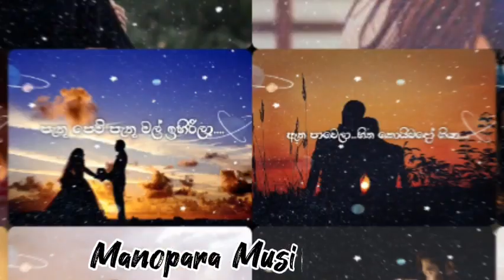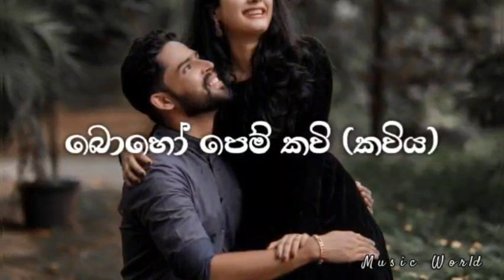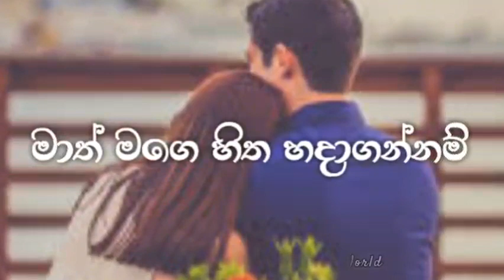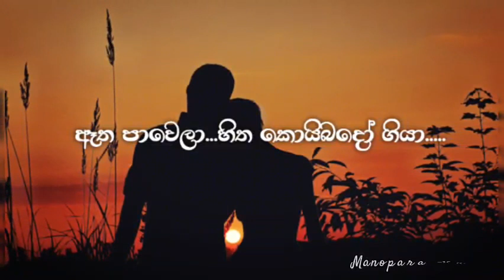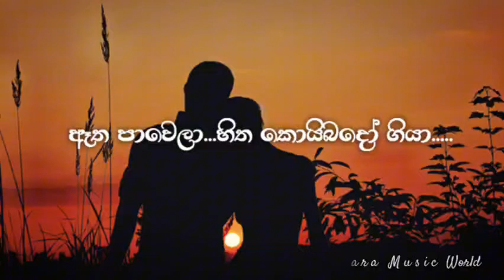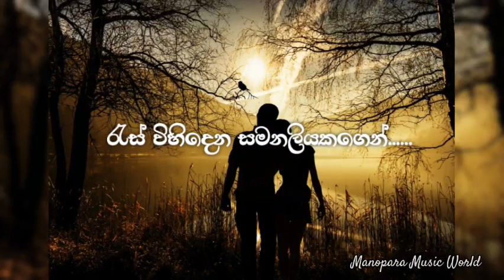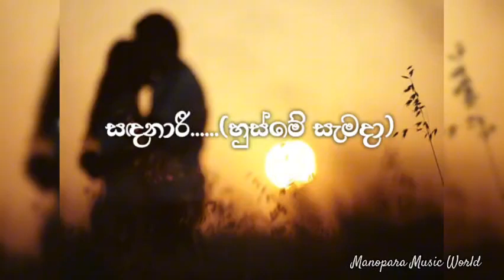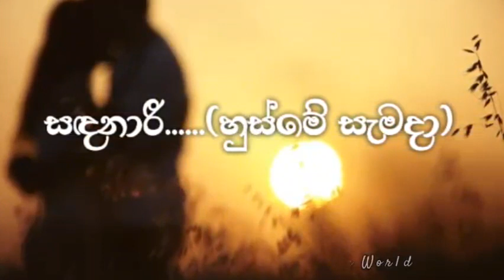Sinhala Song Collection | Best Song Collection | Slowed and Reverb | Manopara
මනෝපාරකට සුපිරිම සිංදු.

0:01 බොහෝ පෙම් කවි
4:05 මාත් මගෙ හිත හදාගන්නම්
7:25 හීන රටේ කින්නරාවී
10:25 පැතූ පෙම් පැතුම් මල්
15:27 ඈත පාවෙලා
20:09 රැස් විහිදෙන
23:51 සඳනාරී

NOTICE:
📌මෙම ගීතවල සියළුම ගෞරවය මුල් අයිතිකරුවන්ට හිමි වේ..

Copyrighted Property